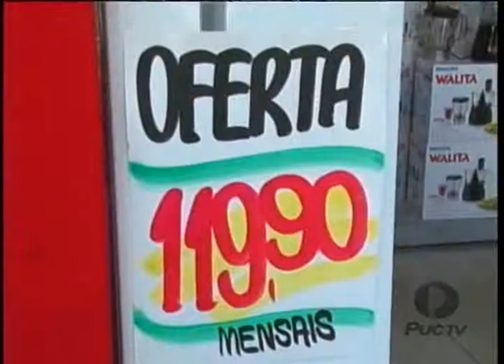PUC TV Goiás - Câmara de dirigentes lojistas divulga números de inadimplentes 23 04 17